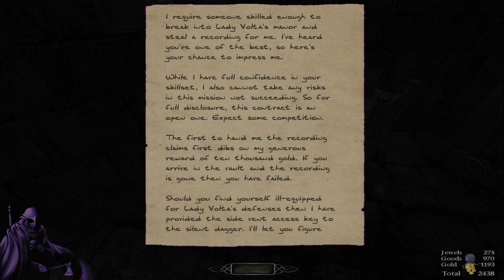100%, No Damage, No Items | Thief: TDM: Noble Affairs | No Commentary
The water monsters from Amnesia.  We meet again.

Note:  I need to shoot an arrow at a painting to acquire a secret.

The Dark Mod is a free game which aims to recreate Thief: The Dark Project's gameplay.  This fan mission is Noble Affairs, by Goldwell.

The full challenge list I am running:

No Damage:  I take no damage throughout the game.
No Items:  No weapons or consumables.  Tools like lockpicks, lantern, ropes, and keys are okay.
100%:  I collected all the treasure.
Ironman:  I am not allowed to load the game.  Death is final.
Hardcore:  All difficulty settings are maxed out.